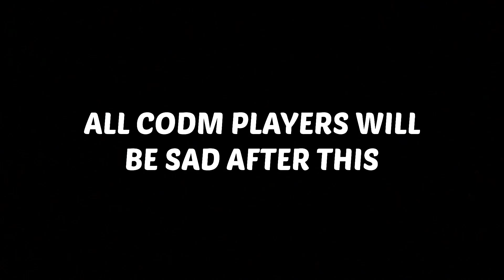EVERY CODM PLAYER WILL BE SAD AFTER…..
EVERY CODM PLAYER WILL BE SAD AFTER THIS.
today marks the day where all the codm players will be sad because a global launch of a new game known as apex legends